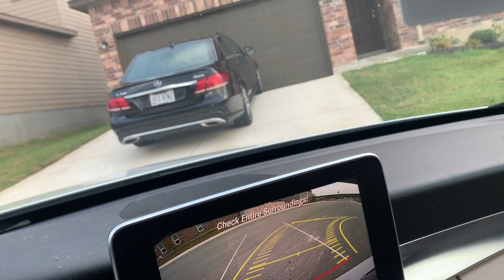FINALLY BACK HOME! | END OF CALI TRIP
About Us!
We are just a young married couple on this journey called life. We document our lives so that one day we can look ￼￼ and see how much we've grown together. We show the real. The good. The Bad. And the ugly.

Business Instagram: @Sophisticatedcredit
Business Facebook: Sophisticated Credit Solutions
Business YouTube: Sophisticated Credit Solutions